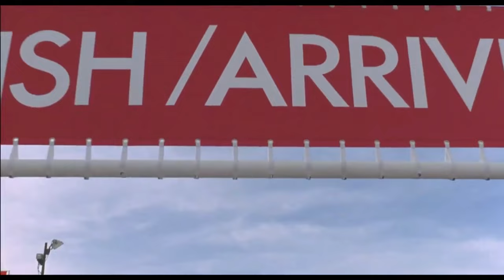😯 FUERON A LOS JUEGOS OLÍMPICOS DE INVIERNO SIN CONOCER EL HIELO ❄🎿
En su país jamás les ha caído un copo de nieve, y aún así fueron a competir a los Juegos Olímpicos de Invierno de Calgart 1988. Lo que parecía que iba a ser una humillación terminó siendo una de las historias más inspiradoras en la historia del deporte.

📷 Imágenes de: Olympic

🎶 La música utilizada en este vídeo es música sin copyright